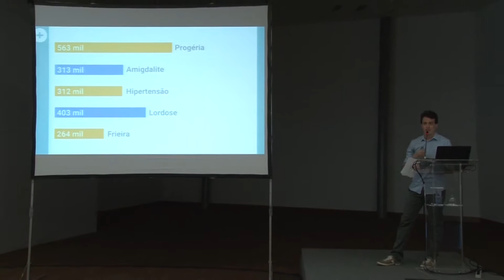Lançamento da parceria entre Google e Einstein | 22/03/16